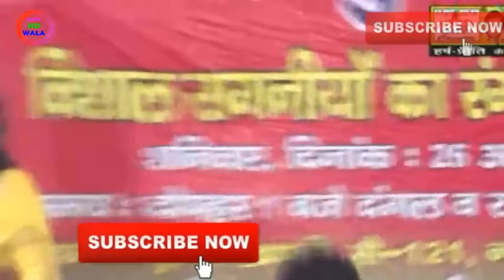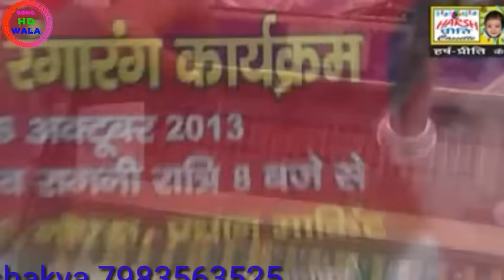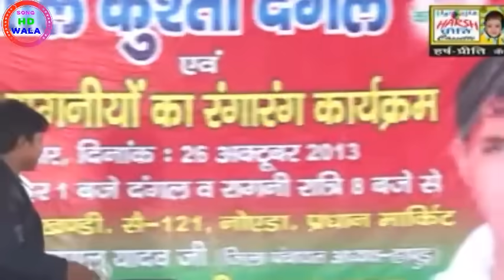सुपर हिट रागिनी Doctor jee ghabrave se2018